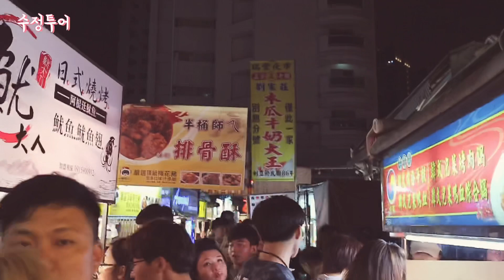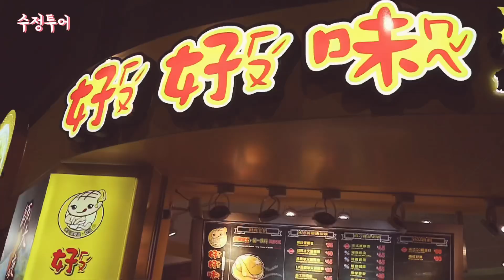대만여행 까오숑Day1 현지인들이 많이 찾는 루이펑야시장 탐방! 瑞豐夜市Ruifeng Night Market, 臺灣 Taiwan 高雄 Kaohsiung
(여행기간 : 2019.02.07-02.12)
중국어 x 체육 x 과학쌤이 뭉쳤다!

중학교 선생님 세 명이 함께한
즐겁고 유쾌한 대만의 남부 ‘까오숑’ 여행기입니다ㅎㅎ

새벽 6시 반 비행기로 출발해서 두시간 반만에 까오숑에 도착했는데요, 긴긴 하루를 보내다가 하루의 마지막 일정으로 선택한 곳은 바로 야.시.장!!!

까오숑에는 류허야시장과 루이펑야시장 두 곳이 유명한데요!

우리가 선택한 곳은
바로 현지인들이 많이 찾는 루이펑야시장!!

당시 날짜가 2월 7일로 설 다다음날이었는데요, 대만에서는 아직 빨간날! 공휴일이었어요. 그래서 인파가 너무 많아 걷기 힘들 정도였어요.

그래도 먹을건 다 먹고 왔지요 ㅎㅎㅎ
새송이버섯&팽이버섯튀김 왕문어튀김 탕후루 양꼬치 곤약어묵 샤오롱빠오 굴전 모찌 호호미파인애플번...等等
(세명이 가니 정말 여러 가지를 맛볼 수 있다는 장점😍)

여행 관련 궁금한 점 있으면 댓글 남겨주세요^.^

그리고 영상 끝까지 봐주세요!!^-^